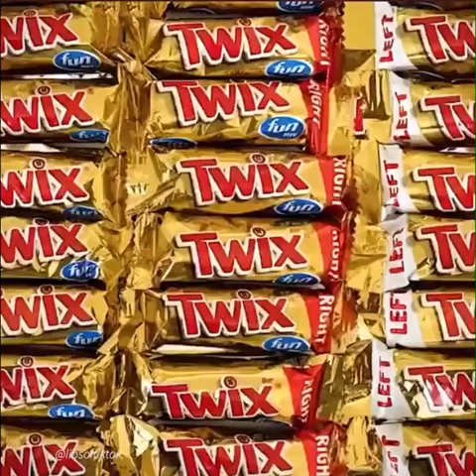Twix - Bite Size Halloween: The New Nanny (Mars, 2021)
THIS IS NOT A COMMERCIAL - in case you were wondering.

"Something wicked this way comes. A magical friend arrives in The New Nanny, the next installment of Bite Size Halloween."

These people ruin everything,” conservative author and Senate candidate JD Vance tweeted in response to the video. “‘Cross dressing, satanism, Twix!’ is one hell of marketing pitch,” journalist Kyle Hooten added. Others pointed to the confusing context surrounding an otherwise inclusive message, like the fact that a child is looked over by an unannounced witch.

All in good fun, although the witch does make a bully disappear in a way that makes you wonder...

Some liberal critics on social media have dismissed the “outrage” against the Twix ad, seeing nothing wrong with the message or witch and princess-dress-wearing child teamup to sell candy bars. “If you're so emotionally fragile that this ‘ruins’ Twix or Halloween for you, you've got bigger problems,” one Twitter user wrote.

* The video is part of Hulu's ‘Bize Size Halloween’ collection of short films, meant to tie into the Halloween holiday and, of course, to sell chocolate bars. The collection was created by 18 young queer filmmakers from various backgrounds, produced by 20th Digital Studio. Twix, Skittles, and Snickers have sponsored some of the ads, which have aired throughout October on the channels Freeform, FX, and FXX.